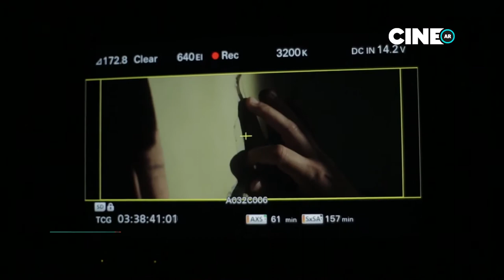Oscar Martínez, Soledad Villamil, Joaquín Furriel "Las grietas de Jara" Detrás de la acción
Detrás de escena "Las grietas de Jara" Dirección: Nicolás Gil Lavedra